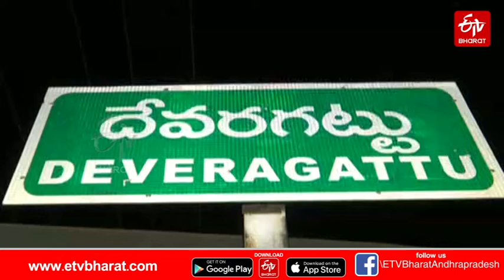Devaragattu : బన్నీ ఉత్సవంలో చెలరేగిన హింస... వందమందికిపైగా గాయాలు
కర్నూలు జిల్లాలో దశాబ్దాలుగా కొనసాగుతున్న కర్రల సమరంలో హింస చెలరేగింది. పోలీసులు, రెవెన్యూ అధికారులు చేపట్టిన చర్యలు ఫలించలేదు. కొవిడ్ నిబంధనలు గాలికి వదిలేసి ఉత్సవం చేపట్టారు. 100 మందికిపైగా గాయపడ్డప్పటికీ.. ప్రాణహాని తప్పటంతో పోలీసులు ఊపిరి పీల్చుకున్నారు.